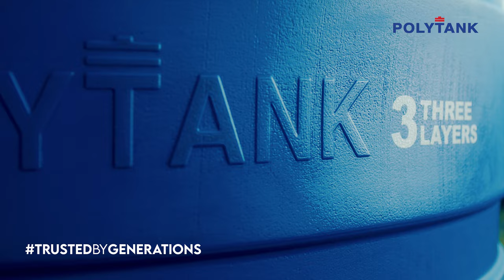The Big Fall ~ Polytank TVC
Starring: Nene Senor

Agency: Wild Fusion
Dir: Kwesi Apenteng-Mensah
Producer: Samuel Rodgers
AD: Mimie Nana Adwoa Kumi
Screenwriter: Judith Affran
DP | Cinematography: Kwame Boadi
1st AC: Onasis Gaisie

Editor: Mimie Nana Adwoa Kumi
Colorist: Apag Annanankra
VFX & Motion Graphics: Charles McCarthy
Production Designer: Naa Kukuokor Owoo
Make-up: Marilyn Bugyei

Focus Puller: Dennis Kyere Danka
KeyGrip: Emmanuel Offei Kwapong
Best Boys|Gaffer: Clement Nii Armah
Location Sound: Nene Bawah
Post-production audio: Dennis Appiah-Danquah

Client: Polytank Ghana
Production & Post-production Co: OneShot Studios x Apag Studios